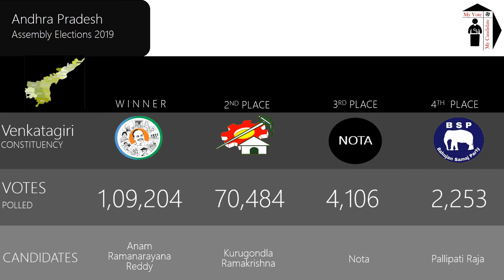Venkatagiri Assembly Constituency